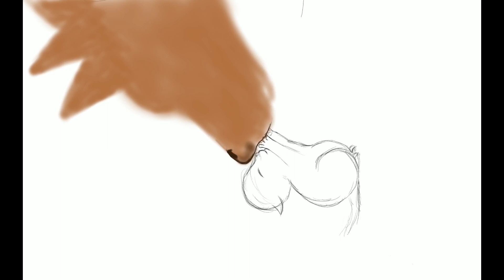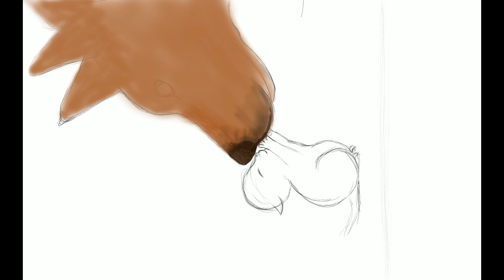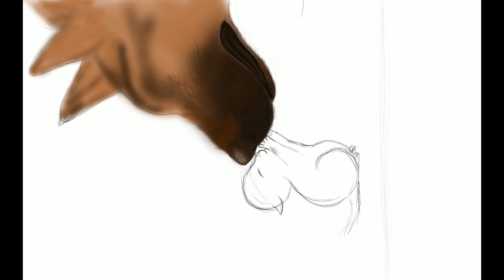Cat and Dog sketch on iPad Pro with Procreate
Drawing on iPad pro with Procreate app.
Finish video of Dog and Cute cat.